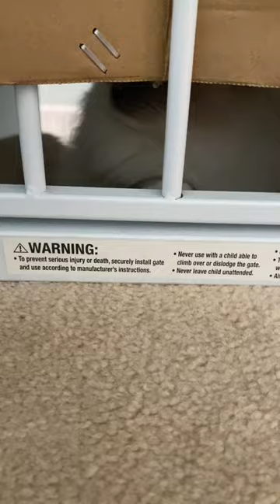Cats react to gate! 😻😇🤩🥰🧐🤯